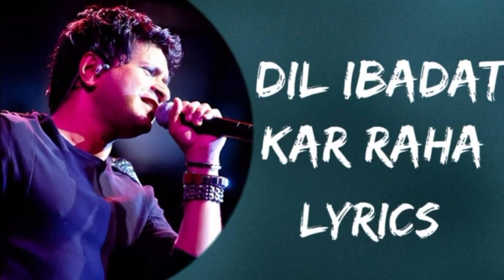Dil Ibadat __kar raha hai __best Bollywood song 🎶💕